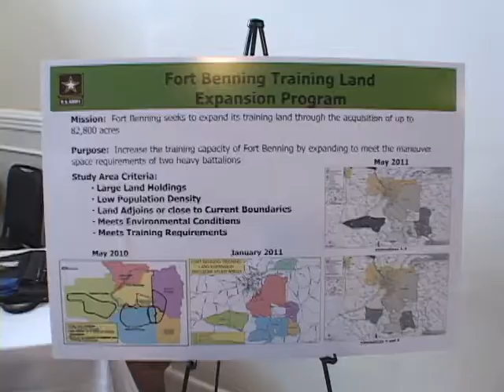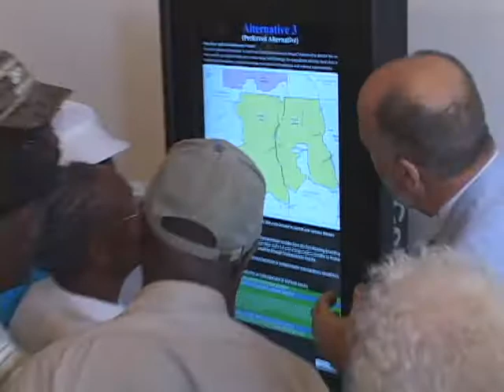Stewart County Town Hall